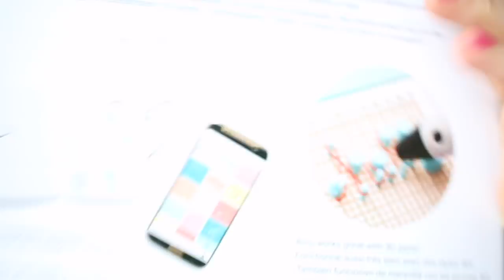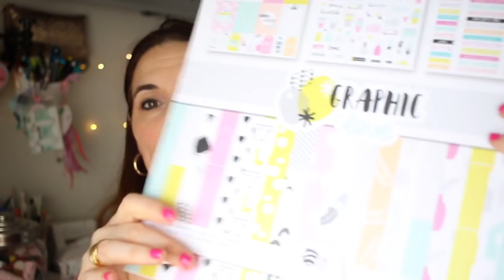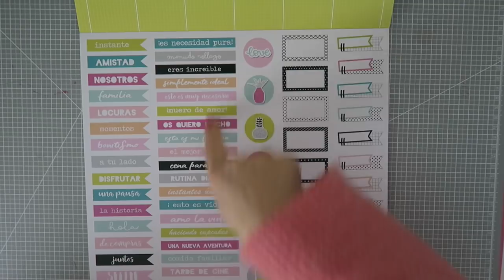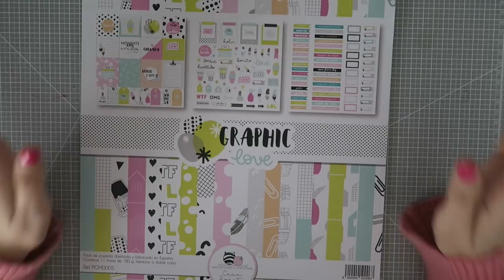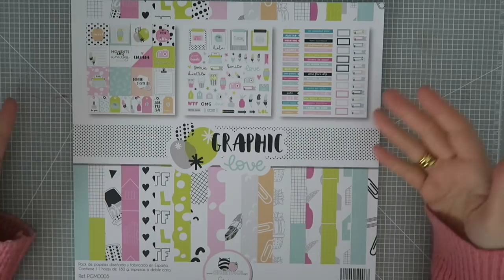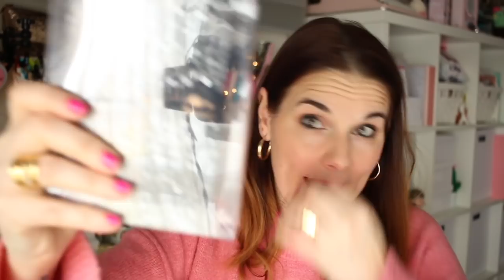Haul de compras con incidencias solares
Holaa!! y sé que no hace mucho que subí un haul de compras pero hoy os traigo otro un poco más pequeño... todo lo que enseño lo podéis encontrar ansiedaddddddd!!!